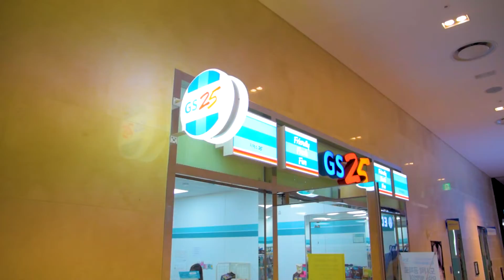백석대학교 생활관 홍보영상